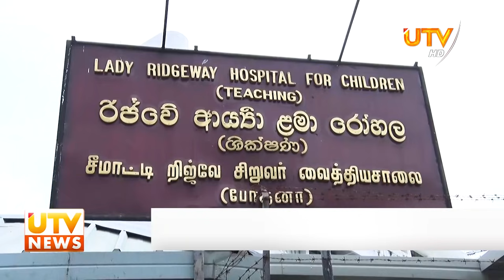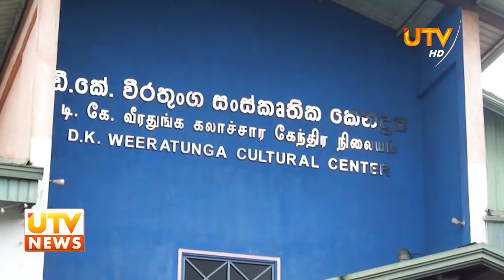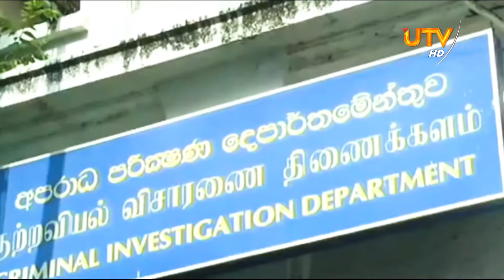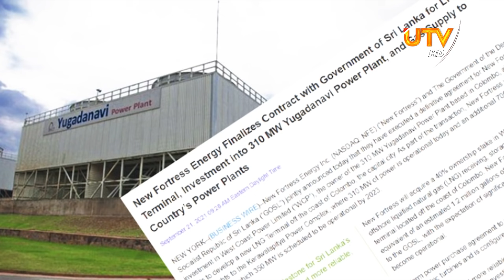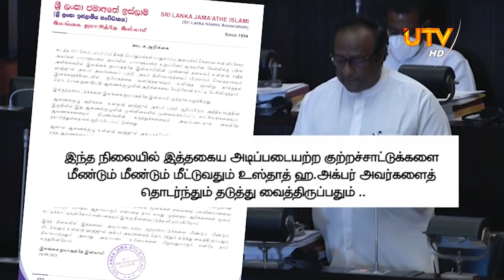🔴 UTV Main News Bulletin | பிரதான செய்திகள் | 24.09.2021 | 07.30 pm